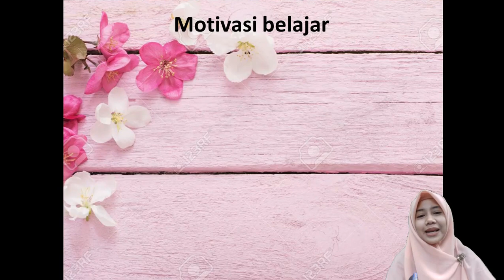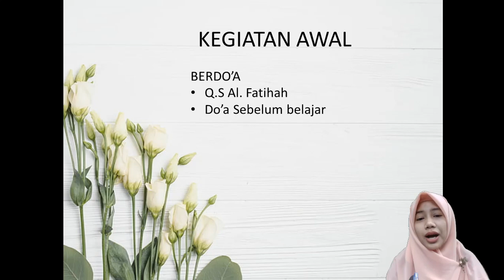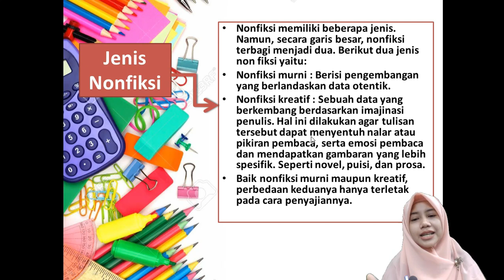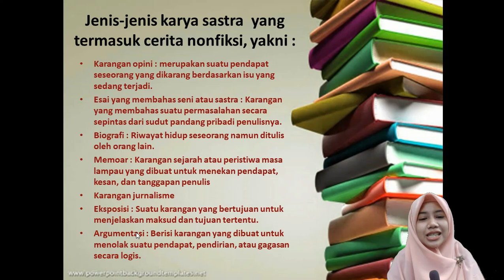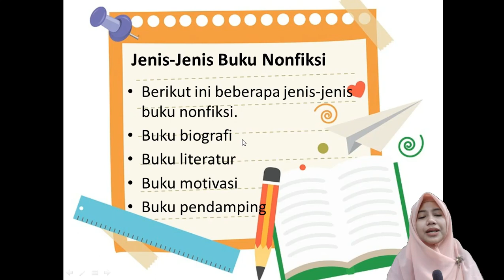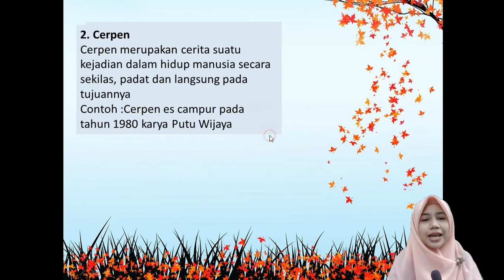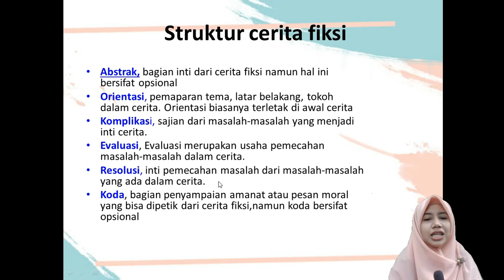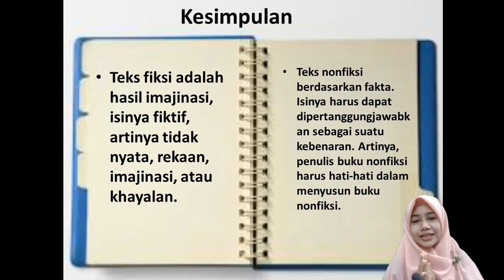BelajarbersamaSUKMA: Kelas 6 MI Islamiyah | B. Indonesia | Teks Informasi Fiksi dan Non Fiksi